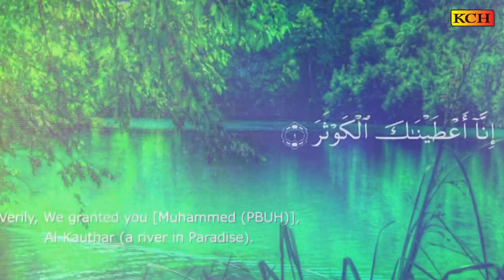Best Urdu Hit Naat Sharif || Sachi Baat Bataty Ye Hain || Ayesha Batool اس بہن نے بہت کمال پڑہا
TITLE : Sachi Baat Bataty Ye Hain
VOICE : Ayesha Batool